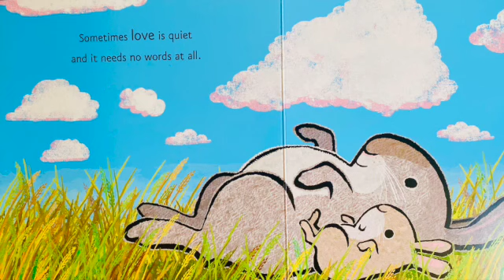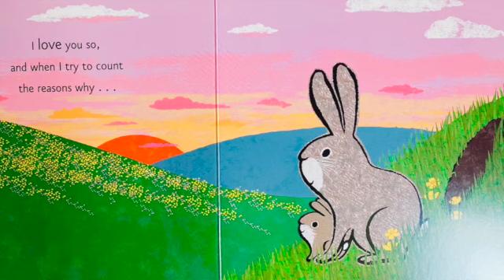📚♥️Read Aloud For Kids: I Love You All the Time. By: Emma Dodd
Day or night, Rain or Shine. I love you all the time! Read this short story about unconditional love along with me!